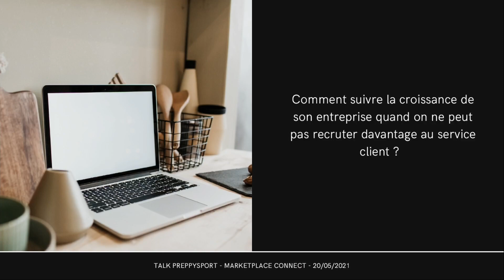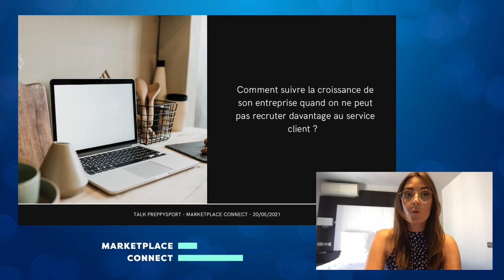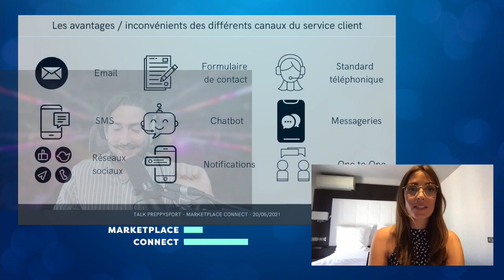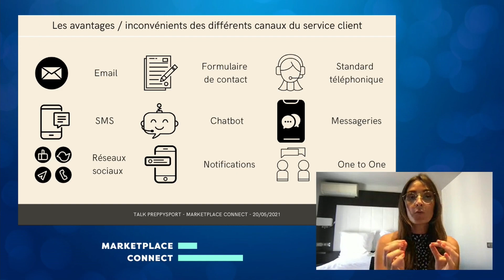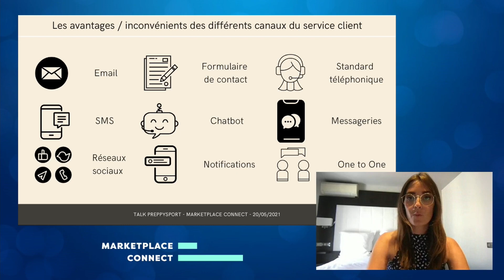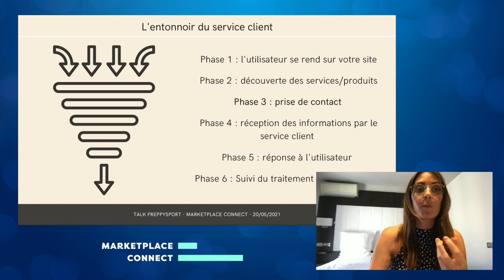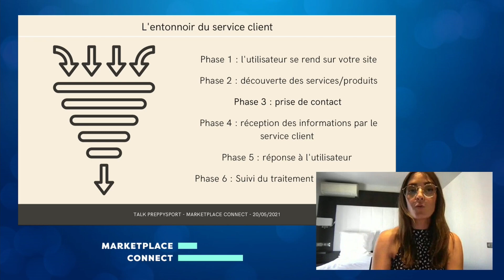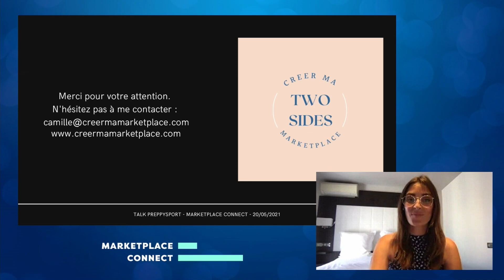Preppysport - Gérer le service client de 75'000 clients en 1h par jour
Intervenante :
Camille TRAVERSE - Fondatrice - PREPPYSPORT